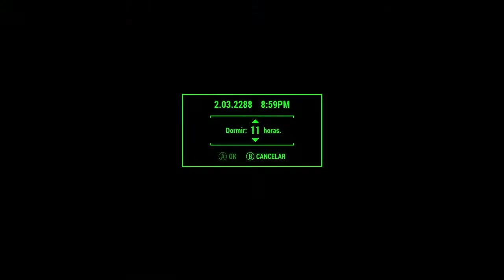Siderúrgica Saugus. Fuera del Fuego - Fallout 4 Altos Hornos de Saugus